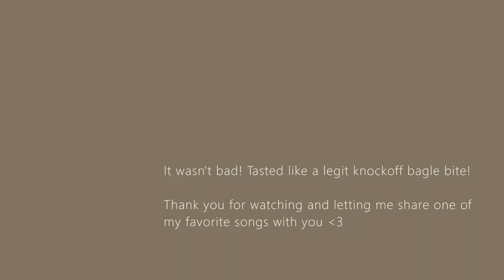Homemade Pasta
I didn't really intend to put music with it, but my sisters were blasting their throwbacks playlist during the second half of the pasta making so I decided to add one of my favorite pieces, Youmi Kimura's "Always with Me" from Spirited Away.

The music in this movie is filled with so much emotion. I feel like this specific piece conveys the depth of nostalgia and with its touch of child innocence. It's so blissful and full of hope. I loved it the second I played an arrangement of this piece in band.